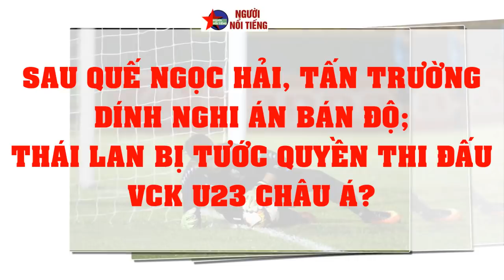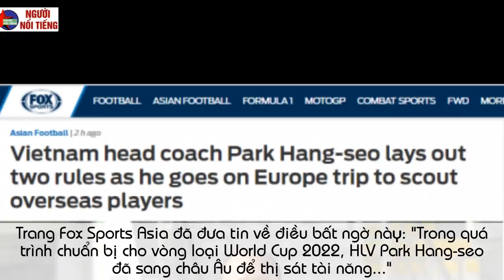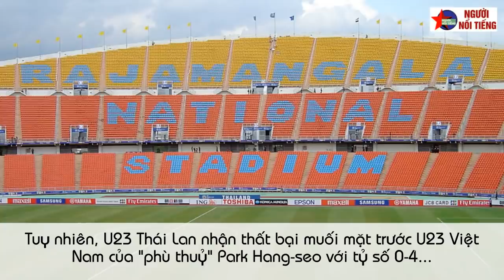Sau Quế Ngọc Hải, TẤN TRƯỜNG Dính Nghi Án Bán Độ, Thái Lan Bị Tước Quyền Thi Đấu VCK U23 Châu Á?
Xin chào các bạn thính giả thân mến của kênh Người nổi tiếng. Mời các bạn cùng lắng nghe những tin tức mới nhất về bóng đá Biệt Nam ngày 06/05/2019
Thầy Park chốt cầu thủ Việt lên tuyển Việt Nam
Thái Lan đối mặt nguy cơ bị loại khỏi Vòng Chung Kết u23 châu Á
Tấn Trường gửi tâm thư khi bị tố bán độ ở trận đấu gặp Hà Nội
Quế Ngọc Hải trở lại khiến HLV khó xử
Sau vụ đấm Đình Trọng, Thái lan tiếp tục lách luật...